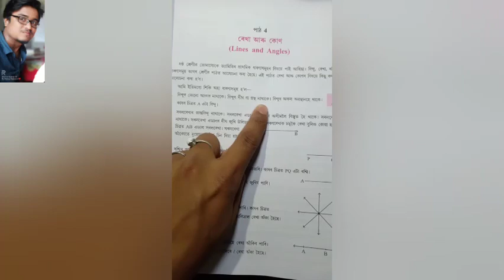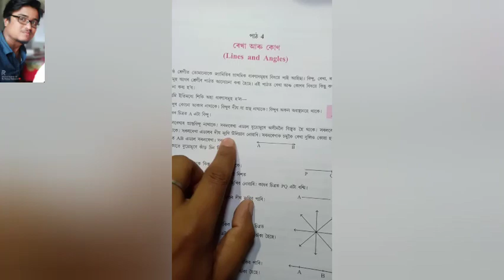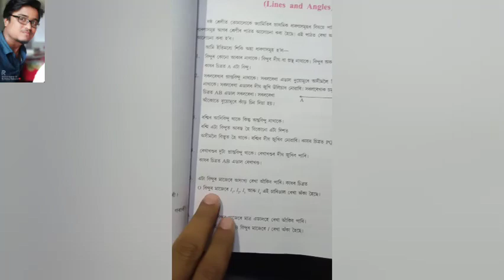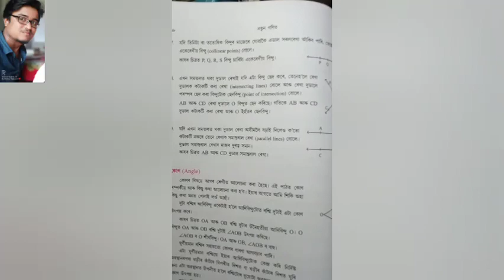সপ্তম শ্ৰেণীৰ গণিতৰ পাঠ~৪(ৰেখা আৰু কোণ)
প্ৰথম খণ্ড